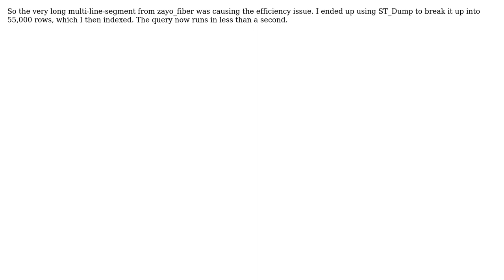GIS: ST_DWithin Optimization Postgis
With thanks & praise to God, and with thanks to the many people who have made this project possible! You are responsible for your own actions.